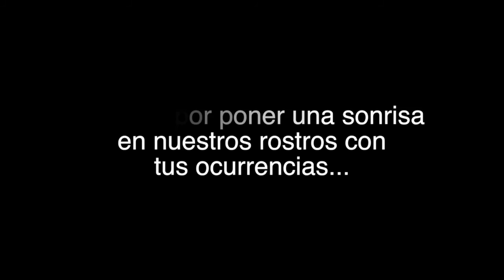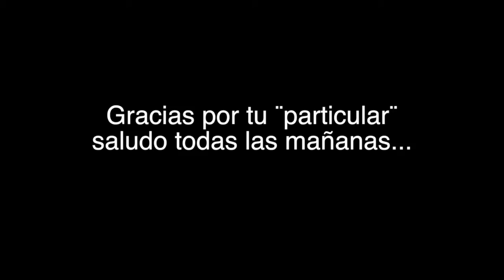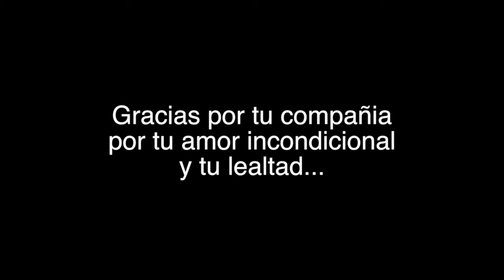BONGO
homenaje a mi mejor amigo... Music - All You Know (Quietly Concerned)